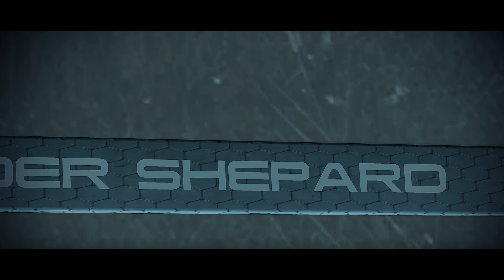Mass Effect 3 Cinematic Control Ending